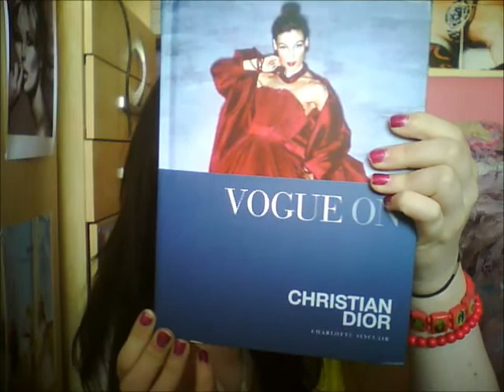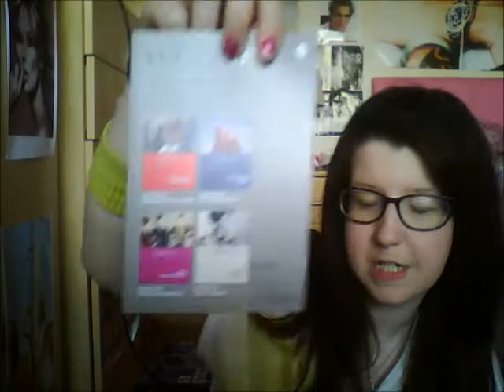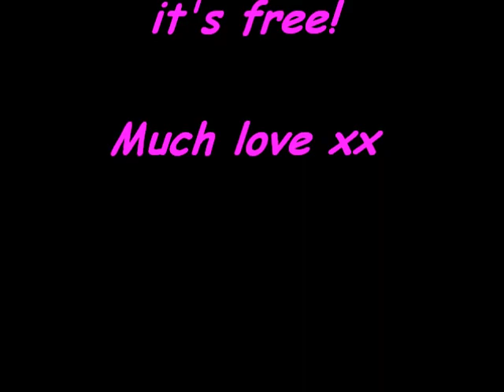Birthday Haul 2013! | Fashionlover1592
** Open for more information and links! **

These are all the presents I got for my birthday. I had a great birthday and I thank everyone who wished me a happy birthday and for all the cards and presents. Hope you all enjoy this video.

Outfit information: Top is from Topshop.